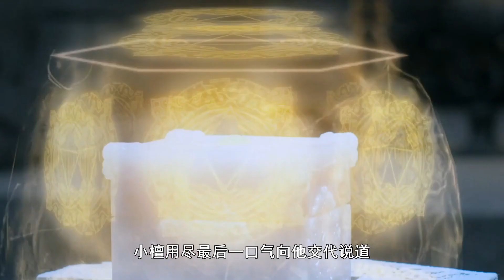双世宠妃3：女皇下暗手梁洁重伤，自觉命不久矣，将孩子托付给邢昭林